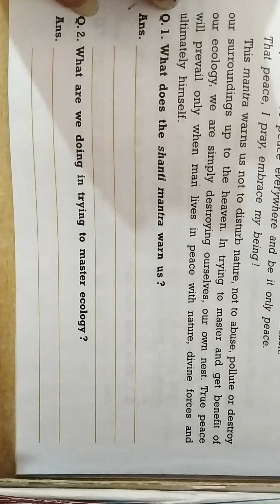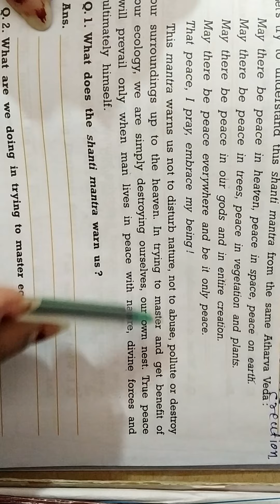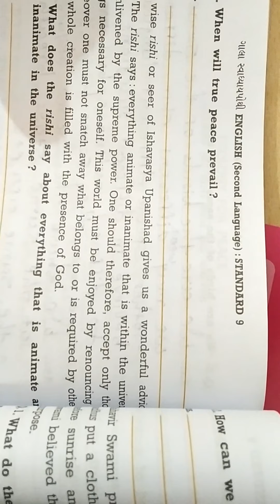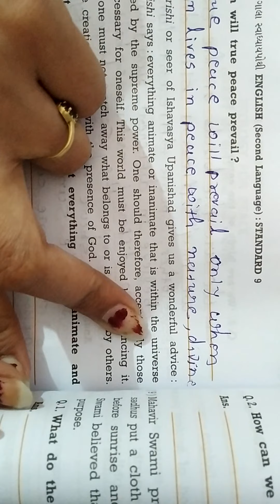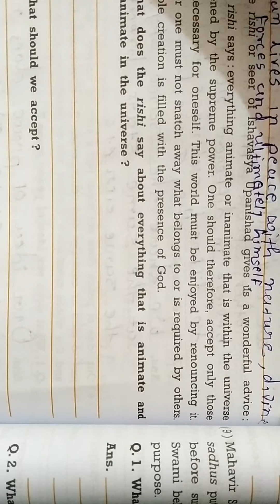std :9th ENGLISH part -1 26/03/2021